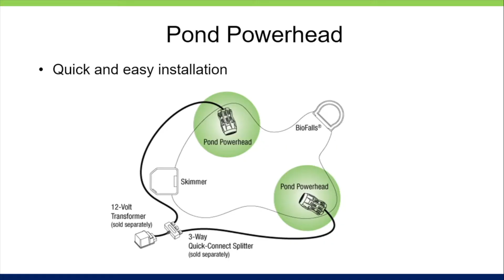Why You Should Sign Up for Aquascape University: New Business Opportunity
Looking for a new career or business opportunity? See how to make money installing gorgeous water features. This is a perfect enhancement to any lawn or landscape business, but can easily stand alone if you just want to work with ponds, waterfalls, and fountains.